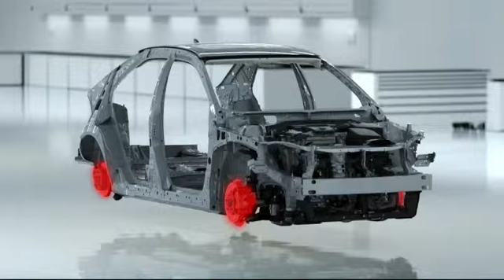New Components on the 2015 Camry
The 2015 Camry has been heavily redesigned. Every exterior panel has been redesigned with the exception of a small part of the roof. All other major components have been resigned on the interior and exterior.